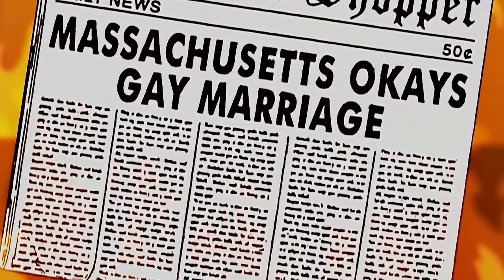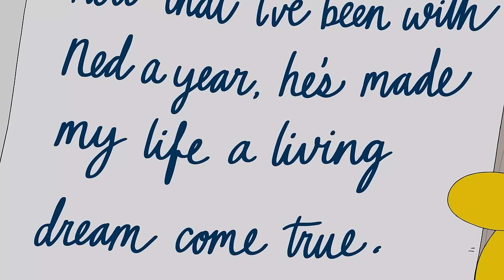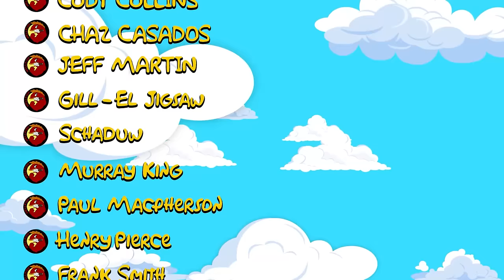How The Simpsons FAILED Ned Flanders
In this video I go into the rise and fall of everybody's neighborino, Ned Flanders. I discuss how and when Ned Flanders was flanderised in The Simpsons as well as the start of Jerk Ass Homer. I also look into how flanderization affected Kevin and Creed from The Office, Ron Swanson from Parks & Recreation, and Joey Tribbiani from Friends.

I also talk about his life in Springfield, Rod and Todd, Maude Flanders, her death, and his marriage to Edna Krabappel and how he changed because of it. Also hinting at the fact that his flanderization may be coming to an end. There may also be some logical reasoning behind why he behaved like he did.

Written by: Murray Ferguson